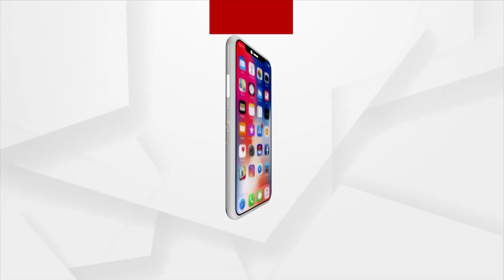Union Minister Dharmendra Pradhan Gives 'Amrit Kalash' To The State Director Of Neheru Yuva Sangh